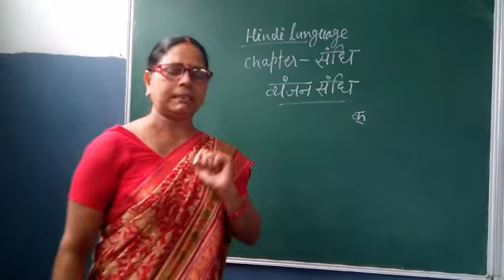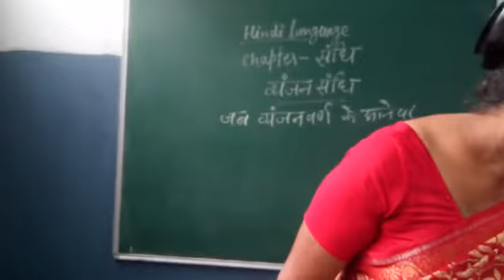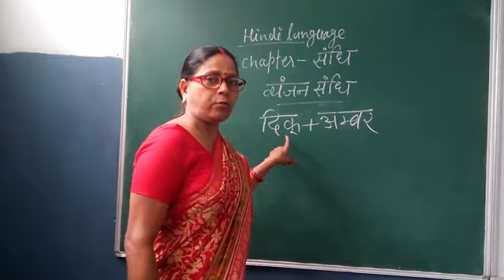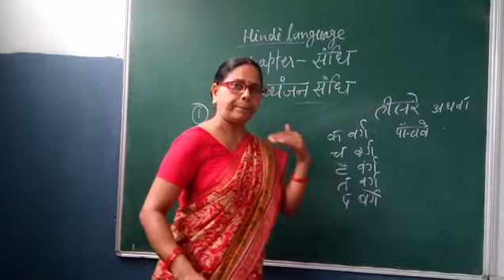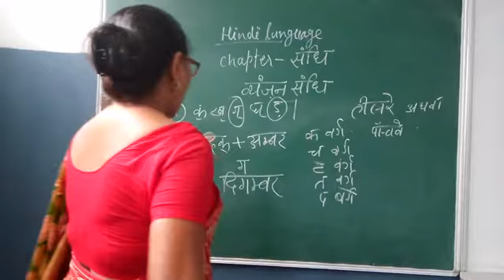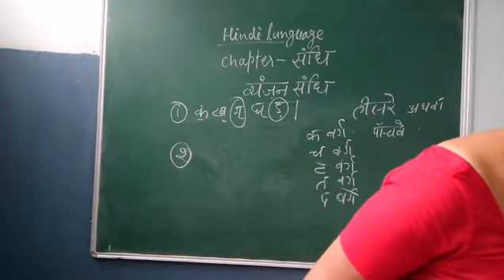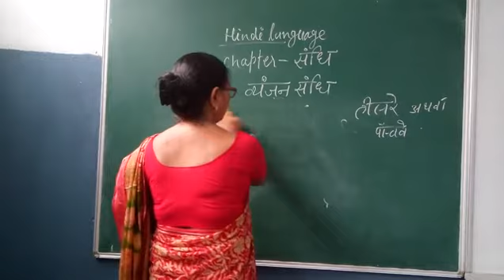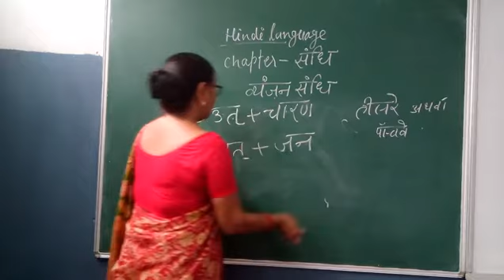Class 8 Hindi lng.